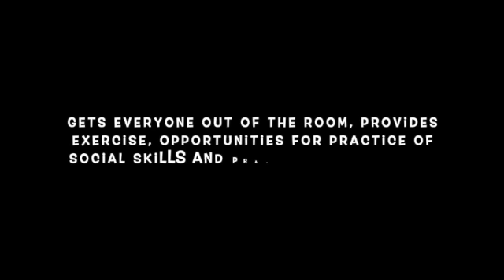Taking the Stairs, Room 7 SD 480p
At Crossroads, a rainy or frigid day won't keep us down! A walk around the school, upstairs and down, can give the students a chance to work off pent-up energy, meet people along the way to practice social skills with, and get practice using stairs!